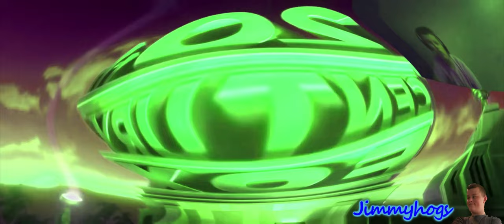20th Century Fox Has A Sparta Alt. Remix Effects Squared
Originally uploaded on: 11/8/20 (7,760 views)
Add me on Discord: Jimmyhogs#0001